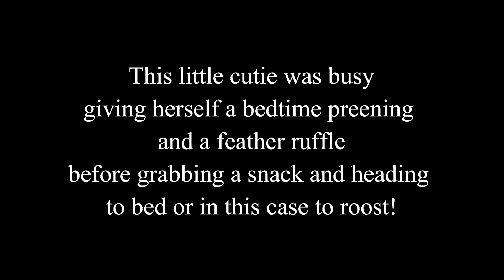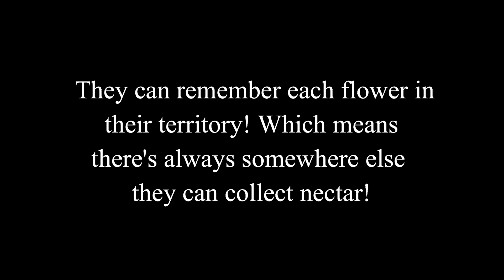How Does A Hummingbird Preen?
Have you ever wondered what is preening or how a hummingbird preens it's feathers? In this video I explain why!